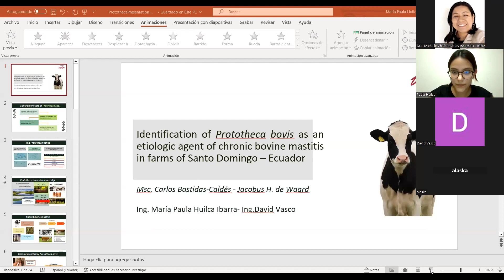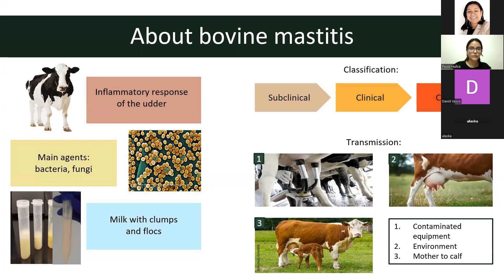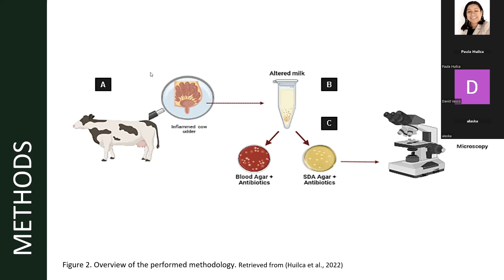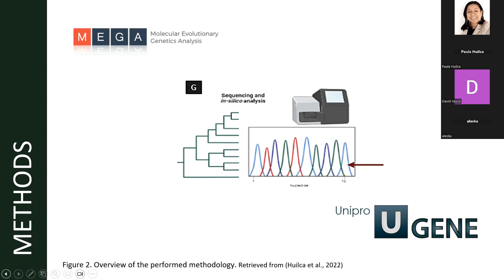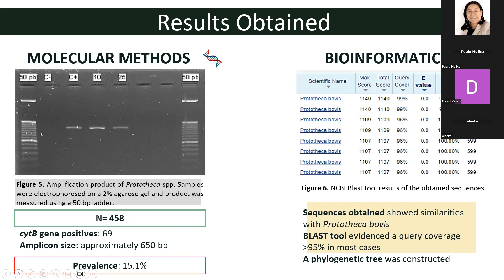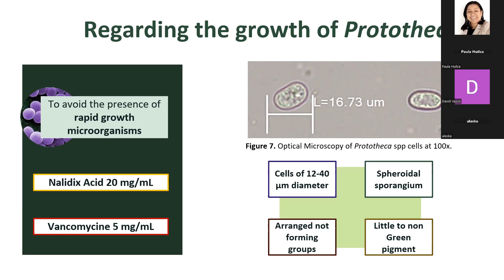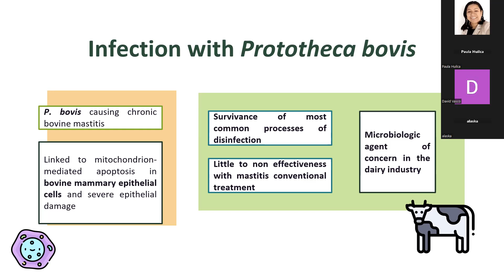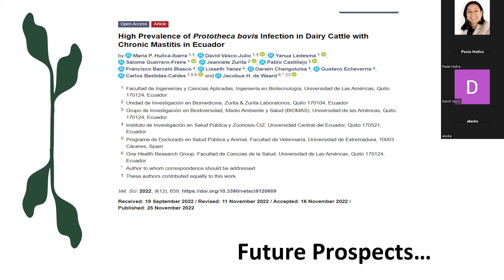Identificación molecular de un alga sin clorofila que parasita bovinos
Prototheca es un género de algas que no poseen clorofila, por lo que han perdido sus capacidades fotosintéticas. En este escenario, esta microalga ha adoptado un estilo de vida libre y parasítico, siendo este último el más frecuente, teniendo como hospedero estrella a los mamíferos. En esta charla, se habló del estudio que realizaron científicos ecuatorianos a partir de muestras de leche de vacas con mastitis crónica en fincas de Santo Domingo - Ecuador; donde, mediante cultivo y técnicas moleculares, pudieron determinar una alta prevalencia de Prototheca, relacionada a estos casos crónicos de mastitis. No te pierdas la charla de la Ing. Biotec. María Huilca Ibarra y el Mg. David Vasco.